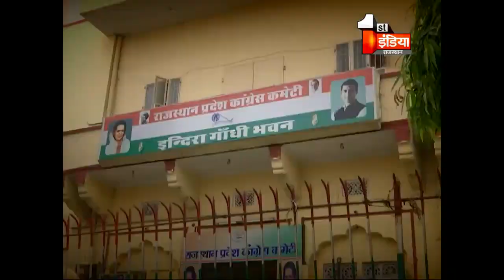Big Fight LIVE : बागियों में बहार है ! | Friday, 14 September 2018